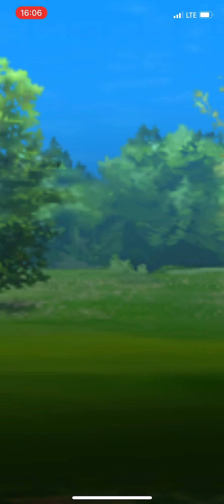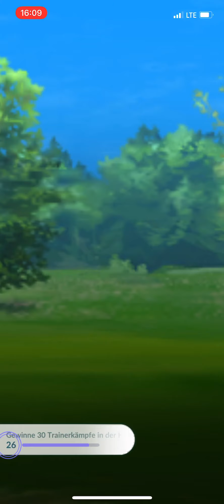Pokémon Go - Hyperliga-Set (Roserade, Sleimok, Impoleon) mit Quabbel-Belohnung (24.03.2021)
Stufe-13-Ranglisten-Set in der Pokémon Go Hyperliga vom 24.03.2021 mit Roserade, Sleimok und Impoleon.
Am Ende der Aufnahme ergab sich eine Begegnung mit Quabbel.